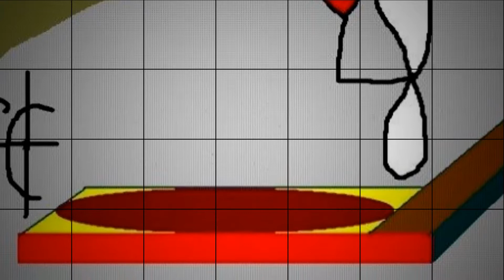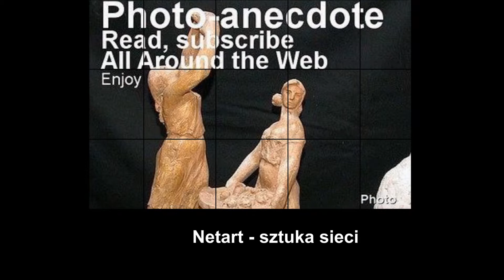NETART w migawkach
Sztuka sieci w moim niedoskonałym wykonaniu.